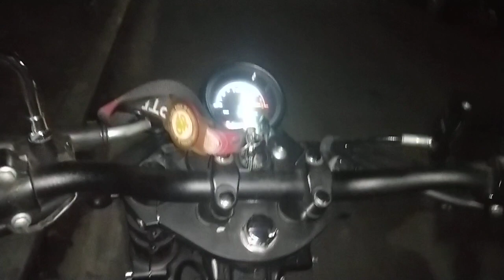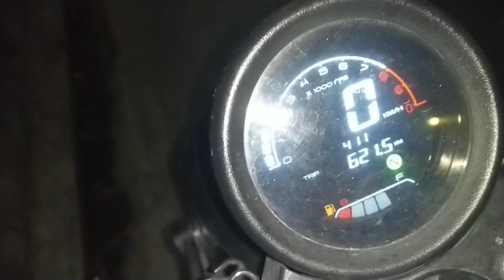RUSI CLASSIC 250I 2023 MODEL FUEL INJECTED